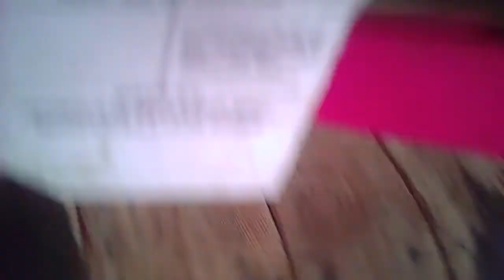My X4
Flying my X4 in The Rain